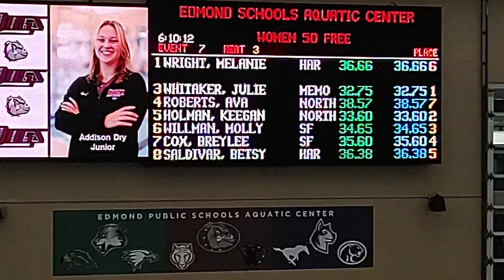Santa Fe Swim Meet 01/10/2023 50 free